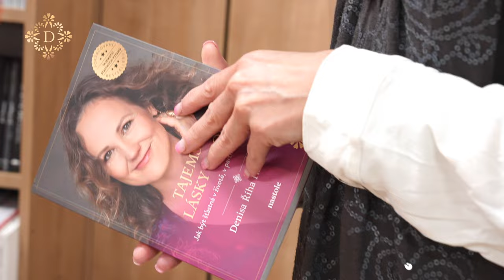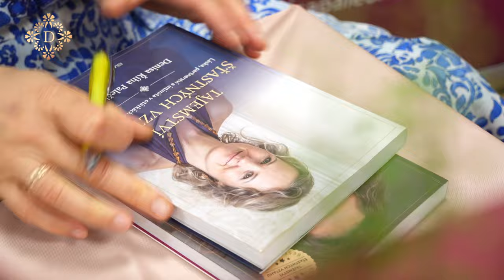DENISA ŘÍHA PALEČKOVÁ - Křest knihy TAJEMSTVÍ LÁSKY K SOBĚ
Mnoho žen se na mě obrací s přáním, aby jim partner věnoval víc pozornosti. Aby jim lépe rozuměl. Nebo aby je respektoval a nepřekračoval jejich hranice. Chceš ve vztahu také více lásky a respektu? Pak se musíš nejdřív ponořit do vlastního nitra a vybudovat si láskyplný vztah k sobě.

Tento praktický průvodce Tě spolehlivě nasměruje k tomu, abys dosáhla hlubokého uvolnění a ukotvila se v laskavosti. Protože láskyplný vztah  🥰  sama k sobě mění vše.

Ty teď můžeš nahlédnout na křest knihy TAJEMSTVÍ LÁSKY K SOBĚ 💞, který proběhl v červnu 2024 v Luxoru v Praze.